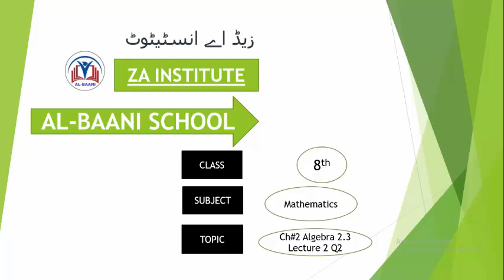class 8th math PTB Unit#2 Algebra Ex. 2.3 Q 2 new edition urdu/Hindi lecture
important point to be notes about algebra.
Here lecture with easy wording, Explain all term use in specially for weak and confuse students for all Pakistan board like lahore board, Faisalabad board , AJK board , Meer pur board,gujranwala board,arachi Board, Sukkur Board, Hyderabad Board, Larkana Board, Mirpurkhas Board, and Aga Khan Board. BISE Lahore. BISE Gujranwala. BISE Multan. BISE Faisalabad. BISE Sargodha. BISE Rawalpindi. BISE Bahawalpur. BISE DG Khan. AJK Mirpur Board » Bahawalpur Board » Dera Ghazi Khan Board » Faisalabad Board » Federal Board » Gujranwala Board » Multan Board » Rawalpindi Board » Sahiwal Board » Sargodha Board » Higher Education Commission